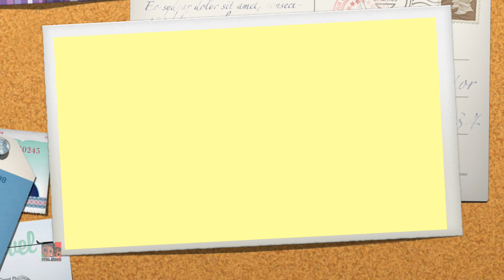Il vecchio Macdonald aveva una fattoria + più filastrocche per bambini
Luke And Lily ti porta il migliore animato canzoni dei cartoni animati per bambini e neonati con animazione e musica creative per imparare e cantare insieme.